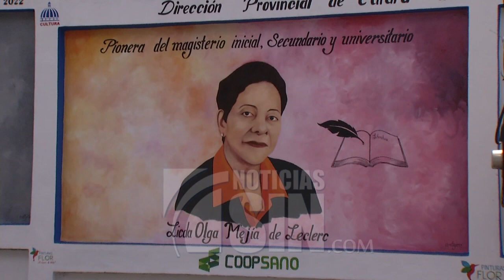Pintan murales de figuras del arte y preservan legado en Santiago Rodríguez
Con el objetivo de que los jóvenes conozcan las principales figuras vinculadas al arte y sus aportes, la regional de Cultura con el apoyo de los empresarios de Santiago Rodríguez, inició la construcción de más de cien murales en la que aparecen diversos personajes, cuyo legado representa una impronta importante para las presentes y futuras generaciones del país.